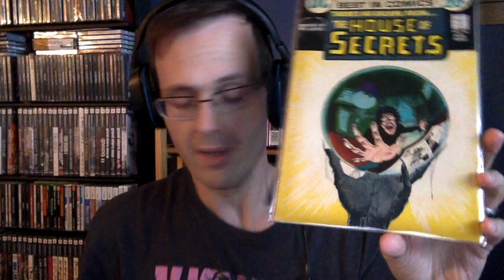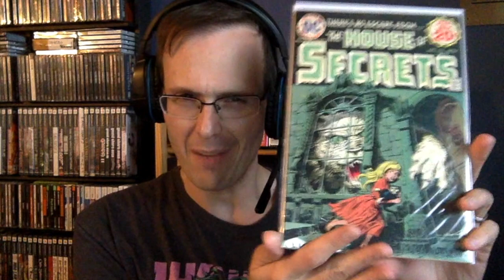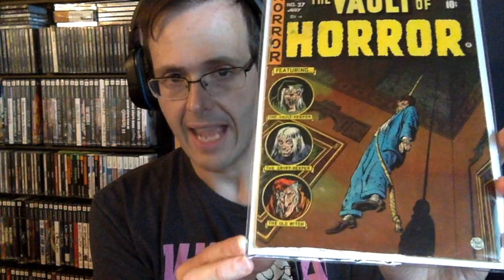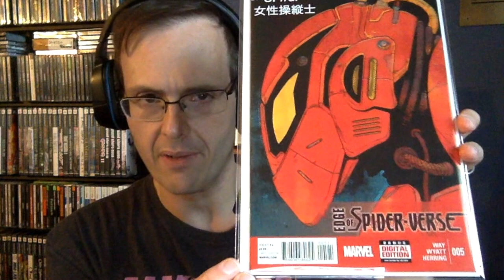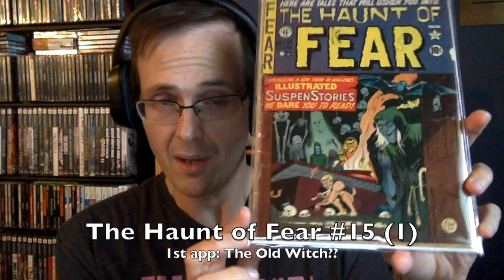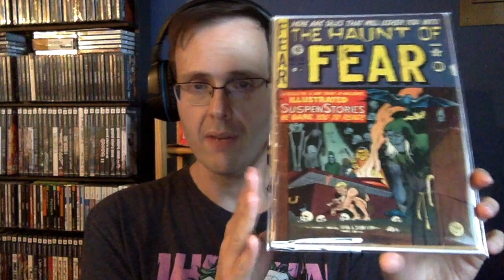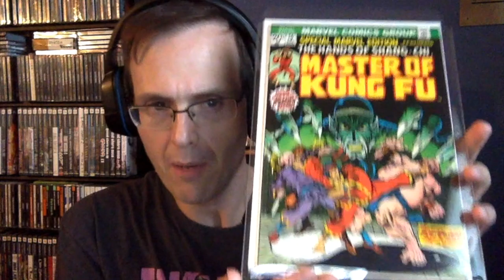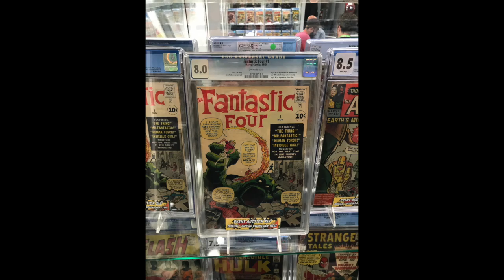Comic Book Haul #35 - New York Comic Con and Other Pick-Ups!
In this video, I showcase some books I picked up over the summer and at the New York Comic Con 2019.  Enjoy!